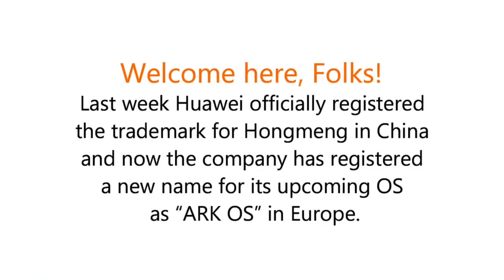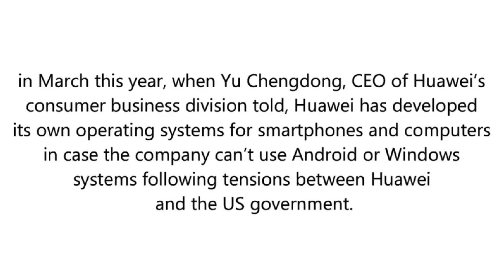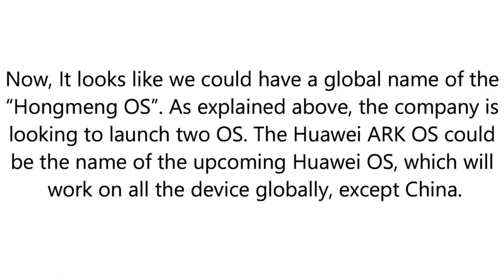Good news for Huawei Users ✌️Hongmeng OS / Ark OS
Good news for Huawei Users ✌️
Hongmeng OS / Ark OS
Independent OS Coming Soon!

Huawei's new OS may NOT be called Ark OS, Launch expected in August or Sept. Huawei has confirmed that it is working on its own Android-based Operating system that will be its fail-safe against a complete ban from Google's licensed version of Android OS.

Free Music Used:
Halcyon & Valentina Franco - Runaway (Heuse Remix)
[NCS Realease]